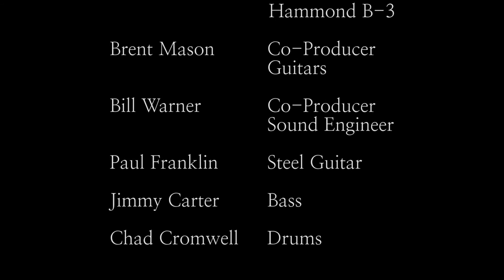The King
A song I wrote with Grant Austin Taylor included on my latest album Life Worth Livin'.  That's me on vocals, Rhodes, and Hammond B-3, Produced with Brent Mason on guitars, Paul Franklin on Steel, Jimmy Carter on bass, Chad Cromwell on drums and Bill Warner engineering.  Aaron Williams did exceptional video work.  Big shout out to everyone involved.